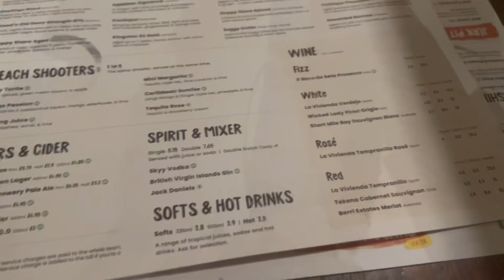GIRL DINNER-GRWM /Mini vlog /Night time face wash